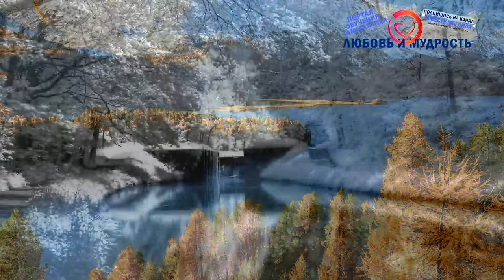Большой Ретрит в Индии с Просветленным! NikOsho и Eckhart Tolle «Прикосновение к Вечности»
Друзья сегодня Большой Ретрит в Индии с настоящим Просветленным! Экхарт Толле - «Прикосновение к Вечности». Озвучивает ретрит конечно же Никошо(Nikosho). Получилась целая большая аудиокнига о просветлении от Экхарта Толле и это первая часть из 4рех. Очень настоятельно рекомендуем посмотреть.

Также не обижайтесь на рекламу, мы действительно единственный канал который официально сотрудничает и поддерживает Никошо в том числе материально. В том числе нам нужно развивать канал и платить за монтаж, поэтому постараемся делать рекламу исключительно в начале в первые 15 минут видео, чтобы вы могли отблагодарить и поддержать чем-то и нас и посмотреть оставшуюся часть без не благостной рекламы.

Также Друзья у нас на этом видеоканале обучения и саморазвития есть ещё большой регулярно пополняемый плейлист с аудиокнигами начитанными нашим другом Никошо реально лучшим диктором в этой теме духовности и саморазвития, очень рекомендуем посмотреть и послушать и другие не менее интересные и полезные видео